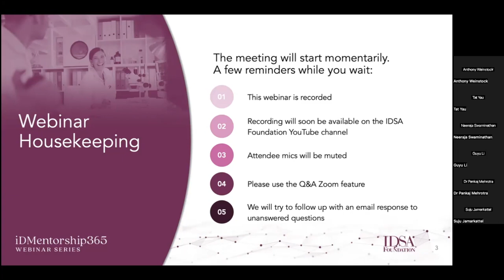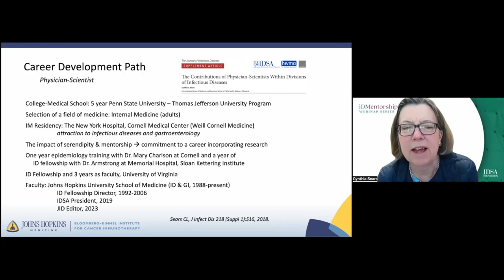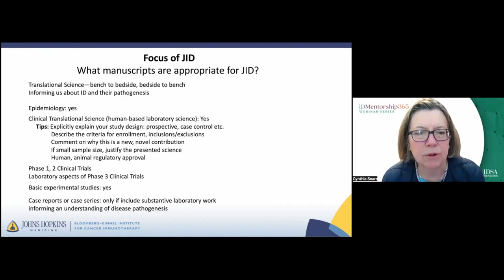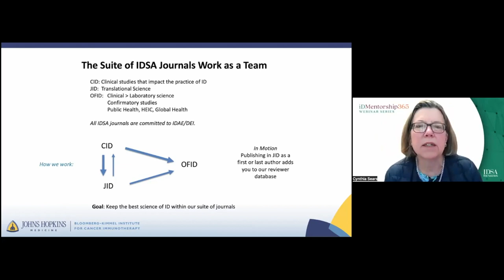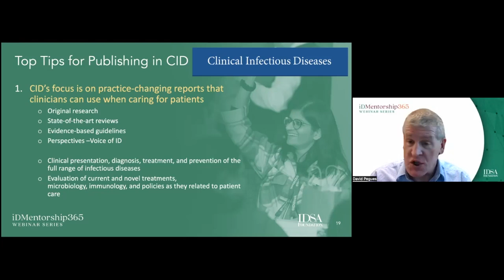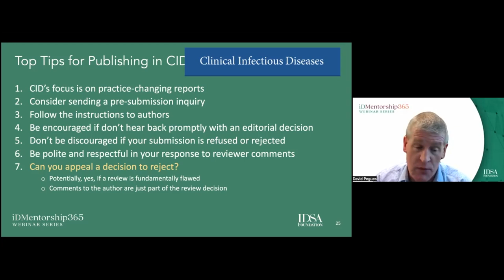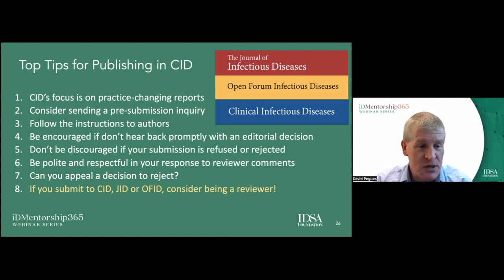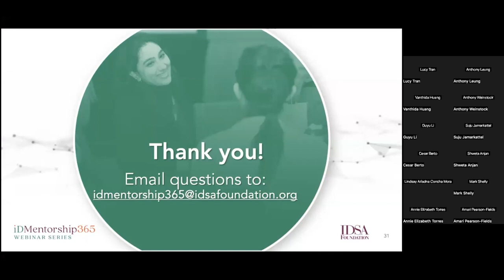Mastering Academic Journal Publishing: Insights from CID/JID Editors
Check out the third installment of the iDMentorship365 webinar series, led by esteemed editors of Clinical Infectious Diseases (CID) and The Journal of Infectious Diseases (JID), Cindy Sears, MD, JID Editor-in-Chief and David A Pegues, MD, CID Deputy Editor. These panelists discussed the intricacies of publishing research in academic journals. Mentees cultivated practical knowledge and effective strategies to elevate their proficiency and success in the nuanced realm of academic journal publishing.